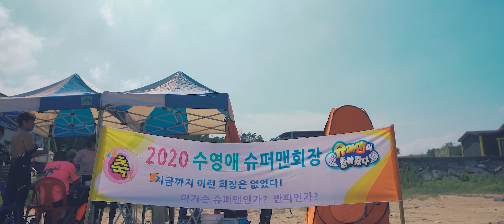수영애클럽.남해야유회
친동생이 지인들이랑 남해놀러와서 스케치영상을 담아봤습니다

YouTube Premium로 광고 없이 감상
노래
꿍따리 샤바라 (Kung Ddari Sha Bah Rah)
아티스트
클론 (Clon)
앨범
Collab Asia Music(주식회사 미디어라인엔터테인먼트 대행) 및 음악 권리 단체 6개